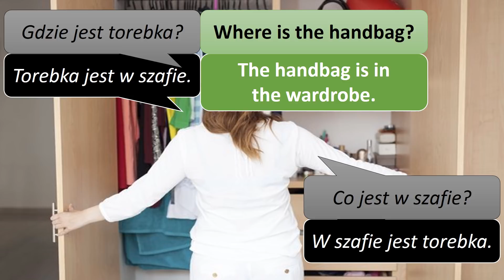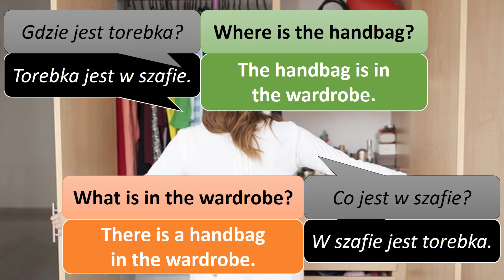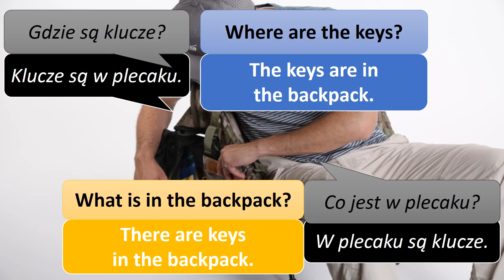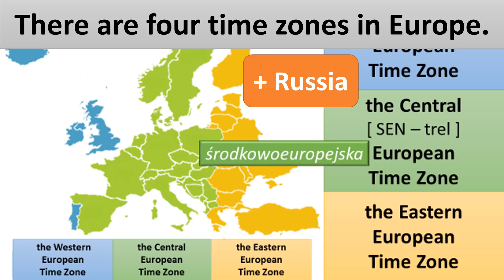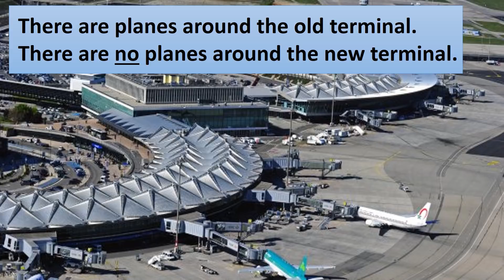PWT 170-179 D angielski dla seniorów Paweł Stawarczyk